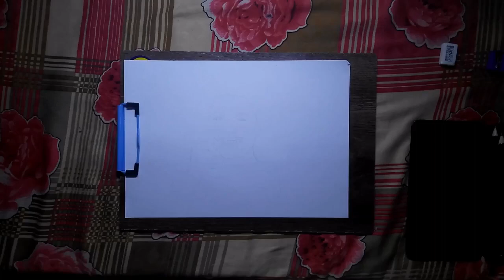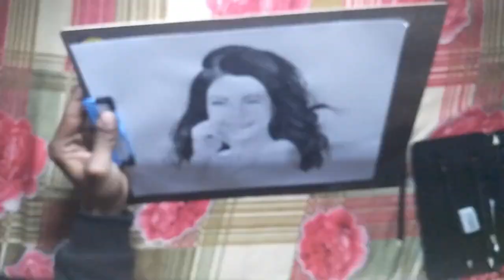Sketch of Jacqueline Fernandez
I mess its teeth so sorry Jacqueline Fernendez. Please comment whose sketch u wanna see.